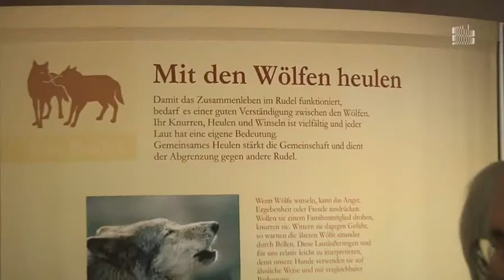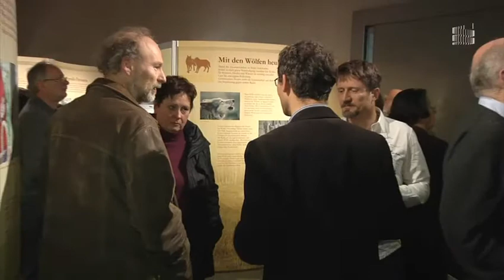Eröffnung der "Wölfe-Ausstellung" im Neanderthal Museum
Längst ziehen wilde Wölfe wieder ihre Jungen im Osten Deutschlands auf. Doch Begegnungen mit ihnen sind sehr selten, denn der Wolf meidet den Menschen. Aber er hinterlässt Spuren, die seine Anwesenheit verraten.
Die Ausstellung »Wölfe« des Senckenberg Museums für Naturkunde Görlitz folgt diesen Spuren. Am Beispiel der Lausitzer Rudel vermittelt sie Erkenntnisse zur Biologie und Ökologie frei lebender Wölfe. Filmaufnahmen der Lausitzer Rudel, zahlreiche Modelle und Präparate, sowie akustische Installationen machen die Ausstellung zu einem Erlebnis für alle Sinne. Dazu gehört auch ein Spielbereich, in dem Kinder den Nachtwald und seine Stimmen kennen lernen und Geschichten über den Wolf hören.
Der Wolf ist auch der Urahn unserer Hunde. Archäologische Funde belegen die Zähmung des Wolfes seit der Eiszeit. Vom Chihuahua bis zum Border Collie: Am Anfang all unserer treuen tierischen Gefährten stand der Wolf.